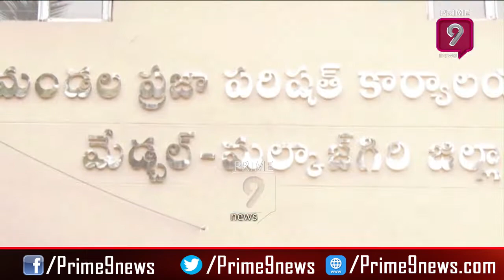TRS Ramakrishna Express His Confidence Over TRS Victory in TS Municipal Elections | Prime9 News